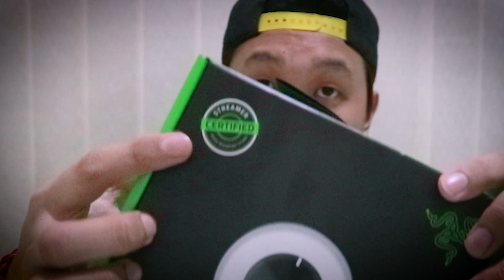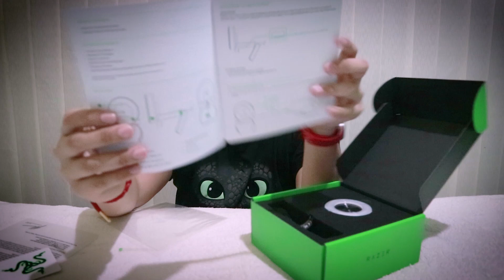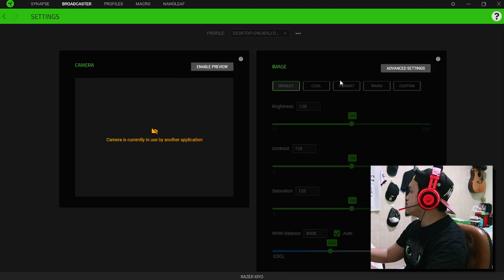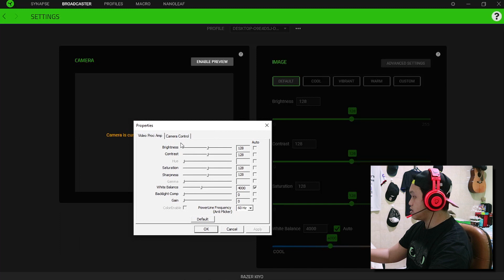UNBOXING, REVIEW, COMPARISON RAZER KIYO WEBCAM - INDONESIA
Unboxing dan review kualitas dari webcam Razer Kiyo
Comparison / perbandingan kualitas video dengan Canon EOS M3 dan perbandingan kualitas microphone dengan Razer Kraken Pro v2 PewDiePie Series